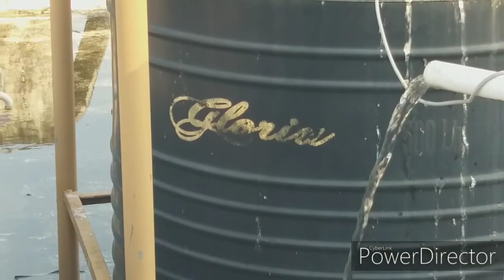5 TIPS FOR PAYING GUEST